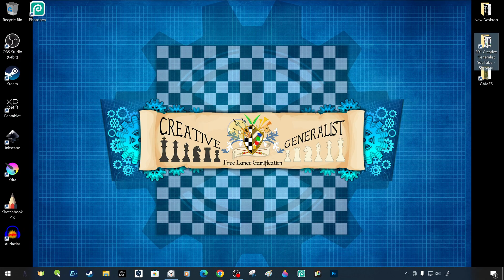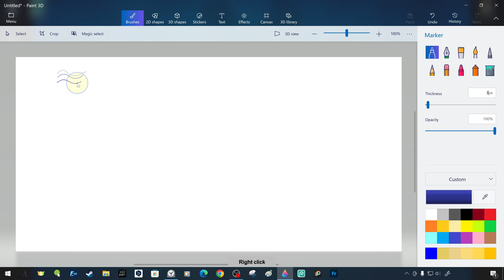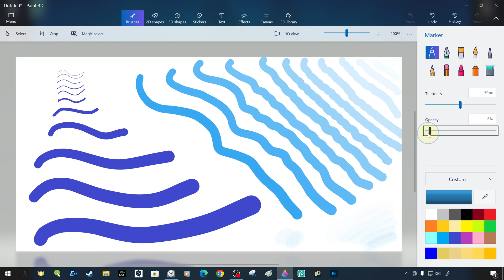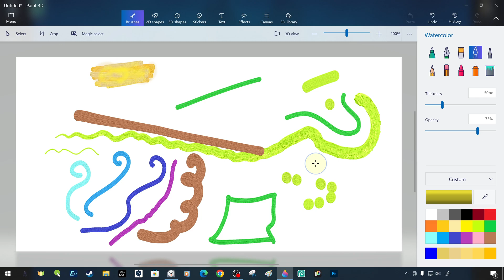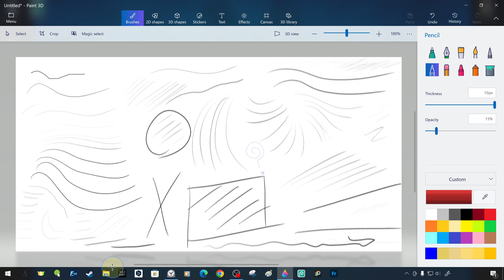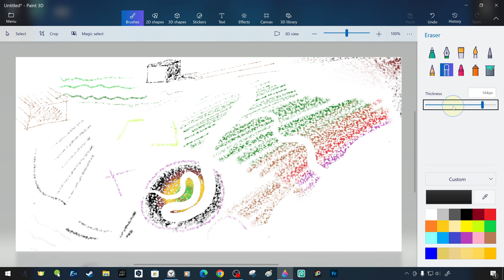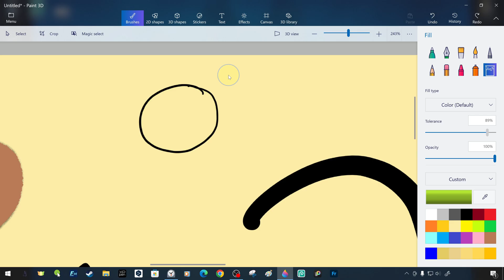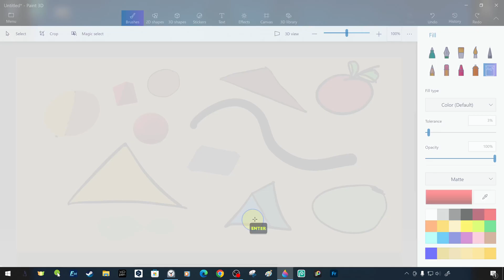Microsoft Paint 3D Tutorials | How to Use Brush and Basic Drawing Tools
We have prepared a detailed step-by-step tutorial on How to Use Microsoft Paint 3D Brushes and Basic Drawing Tools for beginners and those who want to learn.
📕🖊️REQUEST
Any feedback you share will help us improve our future content.
One of our goals is to help you and give you easier ways to find solutions.
Peace and Greetings!